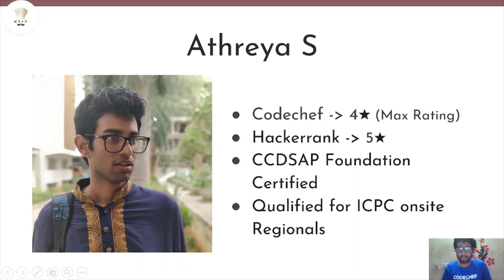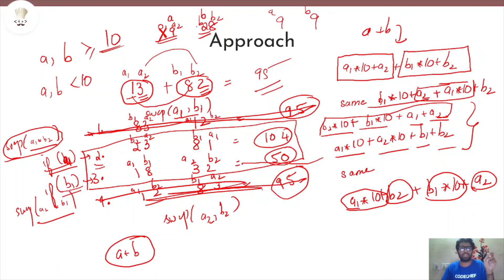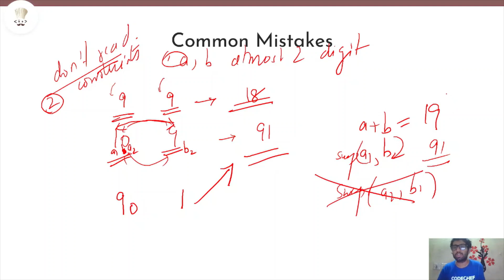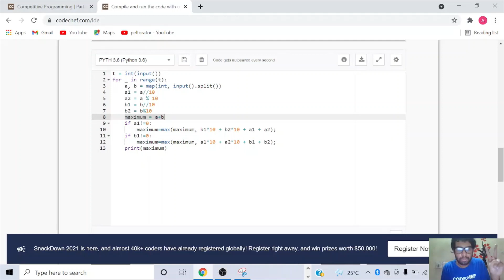SWPDGT | Chef Swaps Digits | Coding with Logic: CP Problems Solved cakewalk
Improve your skills and logic and master the art of Competitive Programming with CodeChef. It's best if you can solve it yourself. But if you can't, you can always check out the detailed explanation of the problem by our expert educators in these videos where top coders and experts in the industry will explain questions of varying difficulty in detail. In this video, Athreya Uppili will be discussing the problem: Chef Swaps Digits (SWPDGT ).

You can skip to watch the relevant parts:
Timestamps
00:13 - Problem Statement
00:48 - Sample cases
01:59 - Approach
10:26 - Common mistakes
12:17 - Python Code